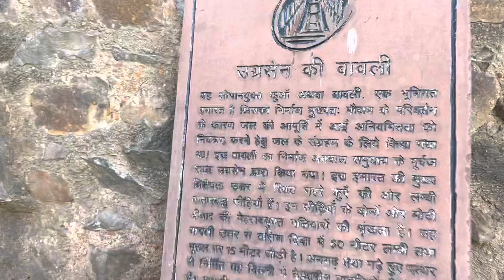Makar Sankranti Special Vlog❤️|| Agrasen ki Baoli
Makar Sankranti Special Vlog
मकर संक्रान्ति || Agrasen ki Baoli

I hope ki aapko video achhi lagi hogi

Love u all with every beat of my heart

My Gear

Vlog Shoot on i phone 13
Mic Boya by MM 1
Tripod MTP 310 Gorillapod
No Gimbal
Bas yhi hai

From Hajipur Bihar (INDIA)